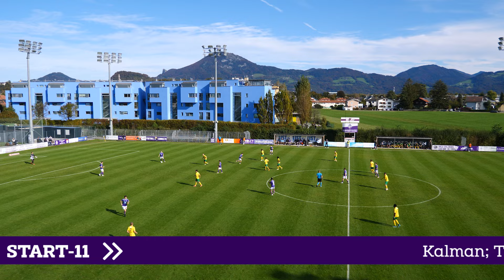Die Gams bei den Hörnern packen!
Nach dem Rückschlag gegen Imst ging es für die Austria gegen den nächsten Tiroler Verein. Zu Gast in Maxglan war der FC Kitzbühel.